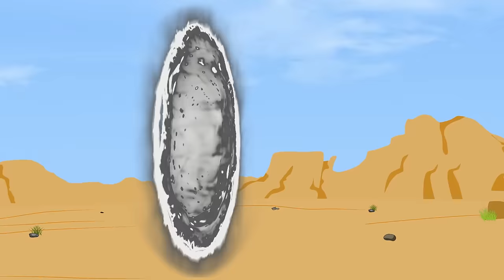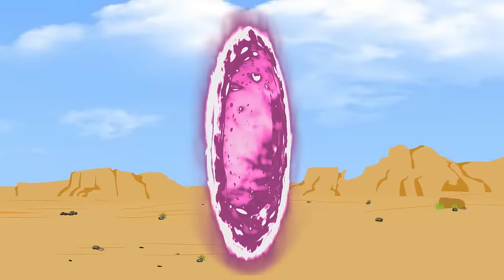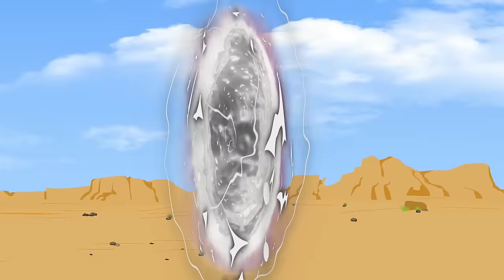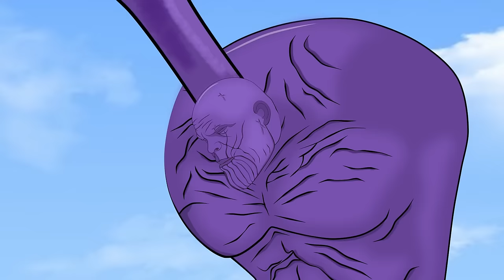Rescue Team SUPERHERO:HULK ,SPIDERMAN -Evolution mystery - Colorful wheel: Back from the dead SECRET